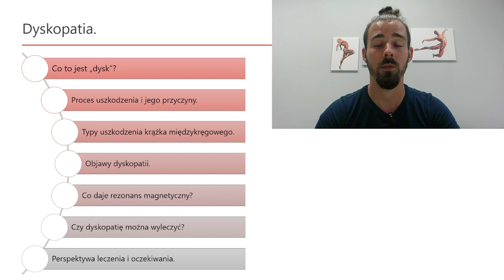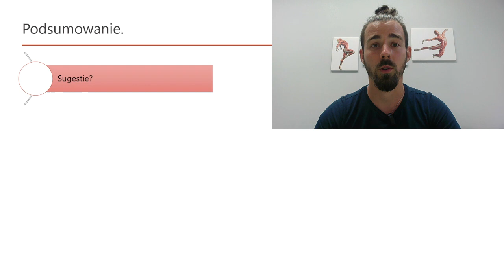Wstęp do diagnostyki w fizjoterapii.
Booom! Kolejna seria Łukasza na naszym kanale czyli „Diagnostyka w fizjoterapii”. W tej serii Łukasz będzie starał się odpowiedzieć na najczęściej zadawane pytania. Każdy z odcinków będzie opierał się na trzech podstawowych punktach jakimi są:

• przedstawienie struktury,
• przedstawienie typów uszkodzeń struktury,
• perspektywa leczenia oraz oczekiwania.

Nie pozostaje nic więcej tylko wcisnąć dzwoneczek aby nie przegapić żadnego odcinka!